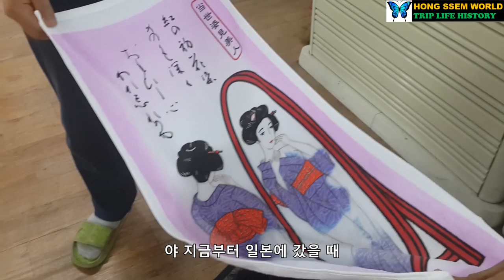해외여행중 놀라운 발견,어떻게 기모노 입은 미녀를 순식간에 손가락 하나 안대고 실루엣을 만들었을까요?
해외여행중 놀라운 발견,어떻게 기모노 입은 미녀를 순식간에 손가락 하나 안대고 누드를 만들었을까요?,야! 나두 가능해?,기모노 변검술,기모노 미인도,도쿄 하코네 온천,기모노미인도

일본 하꼬네 온천 여행중 발견한 놀라운 과학이 숨어있는 변검술 미인도
온도에 따라 변하는
카멜레온
시온 안료특성 이용
기모노 입은 미인이
순식간에
옷을 탈의
실루엣이 보입니다.